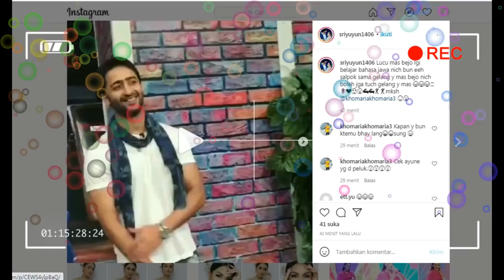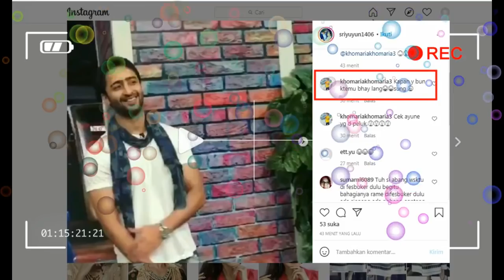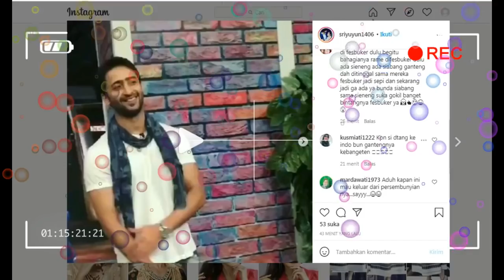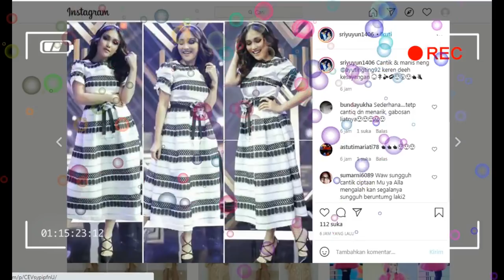kabar spesial sore ini,,,datangnya dari babang tampan INDIA SHAHEER SHEIKH